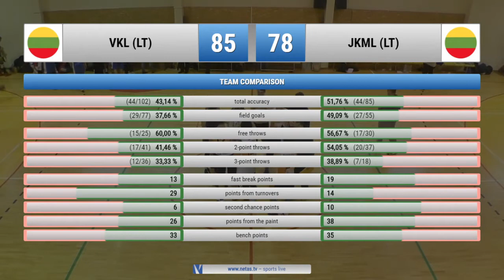2020 EABL Trakai Grand Prix 3rd Place Game | JKML Jonava LITHUANIA - VKL Vilnius LITHUANIA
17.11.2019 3rd Place Game (full): JKML Jonava (Lithuania) - VKL Vilnius (Lithuania) 85:78 (20:18, 29:19, 22:16, 14:25). European Amateur Basketball League (EABL) regular season 2019/2020. Trakai Grand Prix Tournament.

Realizacja: Netas TV
Zdjęcia: Netas TV, Montaż: Netas TV